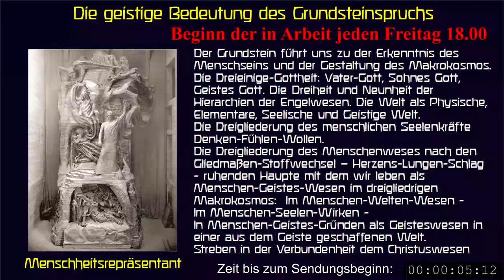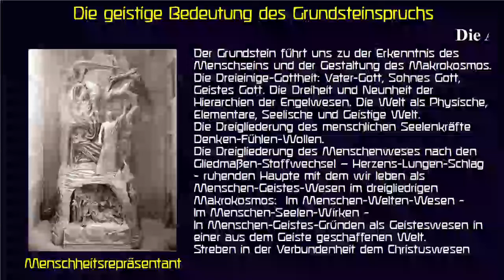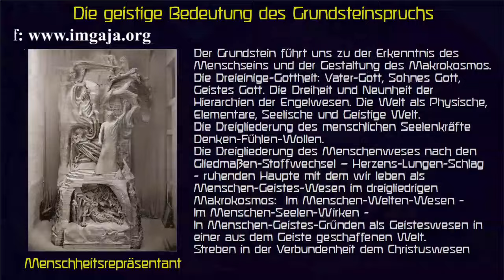Zur Arbeit am Grundsteinspruch (von Rudolf Steiner) jeden Freitag 18.00 Uhr (gelesen von G. Anger)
Zur Arbeit am Grundsteinspruch der Anthroposophischen Gesellschaft die jeden Freitag um 18.00Uhr stattfindet wird zeitgleich eine Aufzeichnung gesendet.
Die Arbeit am Grundstein wird von mir jeden Freitag zu der angegebenen Zeit durchgeführt.
Es wäre schön wenn dies als ein Hinweis auf die Arbeit an dem Grundsteinspruch von Rudolf Steiner entsrpechend wahrgenommen werden kann.
Mit herzlichen Grüßen Gerhard Anger

Der Grundstein: Welten-Menschenliebe - Welten-Menschenimagination - WeltenMenschengedanken
„ Dann werden wir von hier hinwegtragen dasjenige, was wir brauchen; dann wird er erglänzen, der Grundstein, vor unserem Seelenauge, jener Grundstein, der aus Welten-Menschenliebe seine Substanz, aus Welten-Menschenimagination seine Bildhaftigkeit, seine Gestaltung, und aus WeltenMenschengedanken jenes Glanzeslicht hat, das uns in jedem Augenblicke, wenn wir uns an diesen Augenblick erinnern, mit warmem, aber unsere Tat, unser Denken, unser Fühlen, unser Wollen anspornendem Lichte entgegenstrahlen kann. Und der rechte Boden, in den wir den heutigen Grundstein hineinverlegen müssen, der rechte Boden, das sind unsere Herzen in ihrem harmonischen Zusammenwirken, in ihrem guten, von Liebe durchdrungenen Willen, gemeinsam das anthroposophische Wollen durch die Welt zu tragen. Das wird uns wie mahnend entgegenstrahlen können aus dem Gedankenlichte, das uns von dem dodekaedrischen Liebesstein, den wir in unsere Herzen heute versenken wollen, jederzeit entgegenstrahlen kann. “, GA260, Vortrag 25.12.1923

Die Welt wird zum Tempel, die Welt wird zum Gotteshaus, vom Erkennen zum Weltenkultus, zum kosmischen Kultus.
„So hineingestellt, kann der Mensch wollend und fühlend sich erleben. Hingegeben an das Allwalten des ihn umgebenden Weltendaseins, des kosmischen Daseins, kann er erleben dasjenige, was durch ihn ausgeführt wird in dem großen Tempel des Kosmos als Transsubstantiation, indem er opfernd darinnensteht in rein geistiger Art. Was sonst nur abstrakte Erkenntnis wäre, wird zu einem fühlenden und wollenden Verhältnis zur Welt. Die Welt wird zum Tempel, die Welt wird zum Gotteshaus. Der erkennende Mensch, sich aufraffend im Fühlen und Wollen, er wird zum opfernden Wesen. Das Grundverhältnis des Menschen zur Welt steigt auf vom Erkennen zum Weltenkultus, zum kosmischen Kultus. Daß all dasjenige, was unser Verhältnis zur Welt ist, zunächst sich als kosmischer Kultus erkennt im Menschen, das ist der erste Anfang dessen, was geschehen muß, wenn Anthroposophie ihre Mission in der Welt vollziehen soll.“, GA219, 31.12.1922, S. 194

„Menschenseele!
Du lebest in den Gliedern,
Die dich durch die Raumeswelt
Im Geistesmeereswesen tragen:
Übe Geist-Erinnern
In Seelentiefen,
Wo in waltendem
Weltenschöpfer-Sein
Das eigne Ich
Im Gottes-Ich
Erweset;
Und du wirst wahrhaft leben
Im Menschen-Welten-Wesen.

Menschenseele!
Du lebest in dem Herzens-Lungen-Schlage,
Der dich durch den Zeitenrhythmus
Ins eigne Seelenwesensfühlen leitet:
Übe Geist-Besinnen
Im Seelengleichgewichte,
Wo die wogenden
Welten-Werde-Taten
Das eigne Ich
Dem Welten-Ich
Vereinen;
Und du wirst wahrhaft fühlen
Im Menschen-Seelen-Wirken.

Menschenseele!
Du lebest im ruhenden Haupte,
Das dir aus Ewigkeitsgründen
Die Weltgedanken erschließet:
Übe Geist-Erschauen
In Gedanken-Ruhe,
Wo die ew'gen Götterziele
Welten-Wesens-Licht
Dem eignen Ich
Zu freiem Wollen
Schenken;
Und du wirst wahrhaft denken
In Menschen-Geistes-Gründen.

In der Zeiten-Wende
Trat das Welten-Geistes-Licht
In den irdischen Wesensstrom;
Nacht-Dunkel
Hatte ausgewaltet;
Taghelles Licht
Erstrahlte in Menschenseelen;
Licht,
Das erwärmet
Die armen Hirtenherzen;
Licht,
Das erleuchtet
Die weisen Königshäupter.

Göttliches Licht,
Christus-Sonne,
Erwärme
Unsere Herzen;
Erleuchte
Unsere Häupter;
Daß gut werde,
Was wir aus Herzen
Gründen,
Was wir aus Häuptern
Zielvoll führen wollen.“, Rudolf Steiner, GA40, GA260

Wenn Sie meine Arbeit als berechtigt ansehen diese gerne unterstützen wollten würde ich mich sehr darüber freuen:

Gerhard Anger